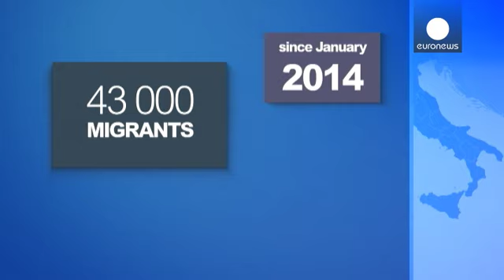Italie: toujours plus de migrants en Méditerranée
La marine italienne affirme avoir secouru entre ce vendredi et ce samedi, plus de 3000 migrants en provenance des côtes nord-africaines.

Les migrants se trouvaient sur plusieurs bateaux, parfois des embarcations de fortune, en bois. Ils ont été conduits soit sur l'île de Lampedusa, soit en Sicile pour y être pris en charge.

Les autorités voient dans cet afflux massif, une nouvelle occasion d'interpeller les dirigeants européens sur ce sujet. Rome ne cesse de répéter que ce problème de l'immigr...